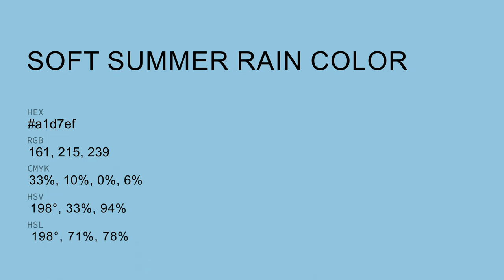Soft Summer Rain color a1d7ef hex color - Blue color - Warm color a1d7ef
What color is Soft Summer Rain ? a1d7ef hex color - Blue color - Warm color a1d7ef

Hex a1d7ef Color Code is also known as Soft Summer Rain color.

Hex a1d7ef Color code in RGB color code model is created after adding 63.14% red color, 84.31% green color and 93.73% blue color.
Hex a1d7ef Color code in CMYK color (process color) code model is generated after subtraction of 32% cyan, 10% magenta, 0% yellow and 6% black.